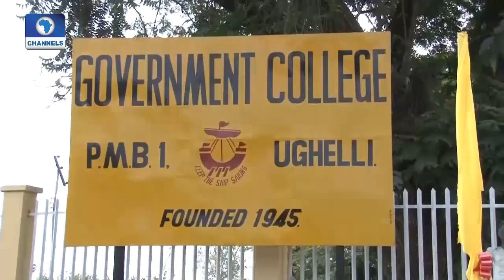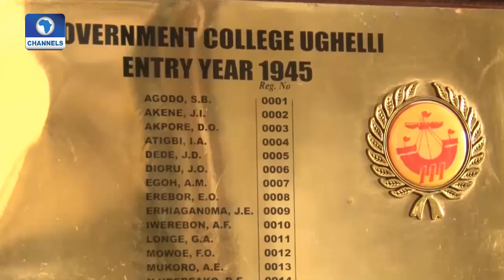Metrofile: Govt. College Ughelli Old Boys' Association Celebrates 50Yrs Of Leaving School